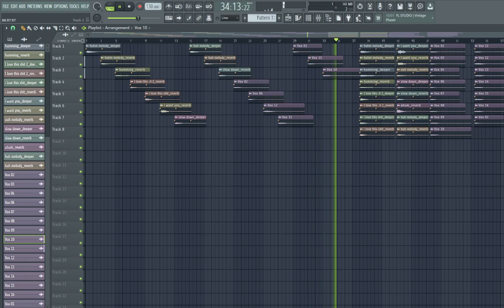Free Ambient Vocals - Free vocal samples ( PROVIDED BY ANGELICVIBES )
These Free Ambient Female Vocals are one of a kind and perfect for any producer looking to add some cool vocal effects to their music. The included samples are mostly suitable for use in trap and electronic music. All vocals come mixed and processed with cool modern effects.

Important  👈
This sample pack was provided by angelicvibes . Many thanks.

Great Value Recommendations 👈 4.5+ GB of Abstract Vocal One-shots and Loops
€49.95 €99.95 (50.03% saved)